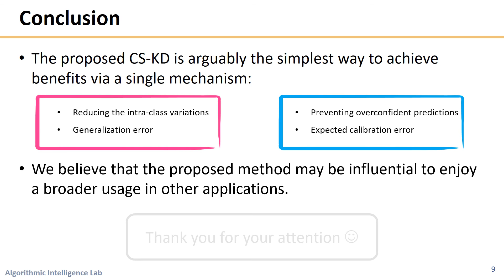Regularizing Class-Wise Predictions via Self-Knowledge Distillation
Authors: Sukmin Yun, Jongjin Park, Kimin Lee, Jinwoo Shin Description: Deep neural networks with millions of parameters may suffer from poor generalization due to overfitting. To mitigate the issue, we propose a new regularization method that penalizes the predictive distribution between similar samples. In particular, we distill the predictive distribution between different samples of the same label during training. This results in regularizing the dark knowledge (i.e., the knowledge on wrong predictions) of a single network (i.e., a self-knowledge distillation) by forcing it to produce more meaningful and consistent predictions in a class-wise manner. Consequently, it mitigates overconfident predictions and reduces intra-class variations. Our experimental results on various image classification tasks demonstrate that the simple yet powerful method can significantly improve not only the generalization ability but also the calibration performance of modern convolutional neural networks.